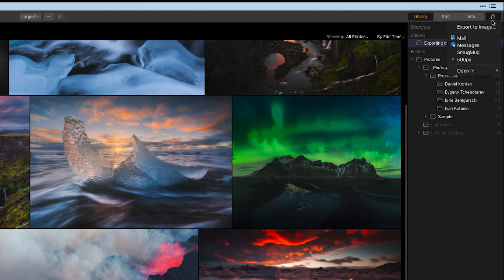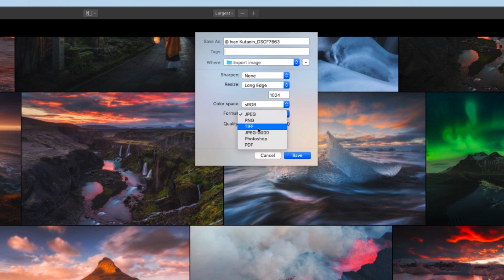Exporting Files from LUMINAR 3 For Mac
This quick start video will explore Luminar 3's export features. Images processed using Luminar along with its History, Layers, etc. are automatically saved in the Catalog. In order to see these changes outside of Luminar, to post online, drop into a presentation, or to use in another application, the image needs to be exported. When you export an image or multiple images, you can save in a variety of file formats including JPG, PNG, TIFF, and even PSD.

Great Photography, Differently.